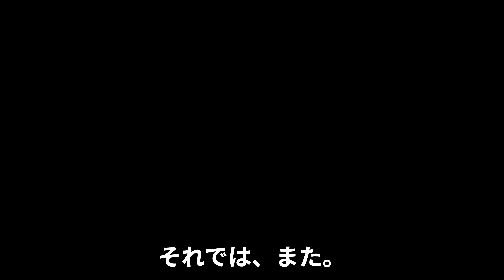落合博満『藤浪晋太郎は今すぐ●●しなきゃダメだよ』初の連投に挑戦するも変わらぬ制球難を見せてしまった藤浪…落合がこぼした苦言に驚愕！【メジャー】【プロ野球】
今回は、絶賛不振続きの藤浪晋太郎選手について

落合博満が語った助言について

紹介します。